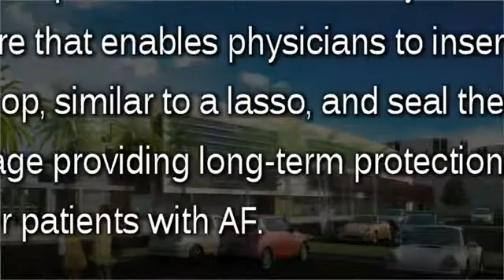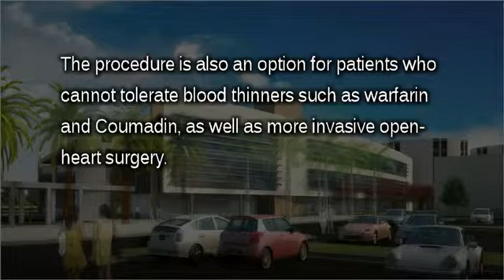Clear Lake Medical Minute with Dr. Rakesh Shah - Describing the innovative new LARIAT procedure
Approximately 6 million adults in the United States have been diagnosed with atrial fibrillation (AF) —a condition that accounts for more than 20 percent of stroke-related deaths. Clear Lake [title], Dr. Rakesh Shah, describes how an innovative new procedure called the LARIAT procedure is helping people with AF reduce their higher risk of stroke.
People with AF experience a pooling of blood in the heart's left atrial appendage which can form blood clots and lead to stroke.

The LARIAT procedure is a minimally invasive procedure that enables physicians to insert a suture loop, similar to a lasso, and seal the left atrial appendage providing long-term protection against stroke for patients with AF. The procedure is also an option for patients who cannot tolerate blood thinners such as warfarin and Coumadin®, as well as a more invasive open-heart surgery.